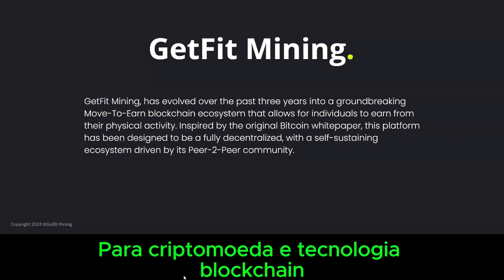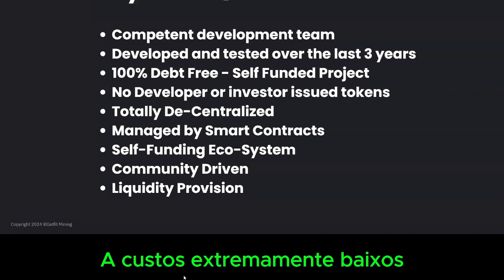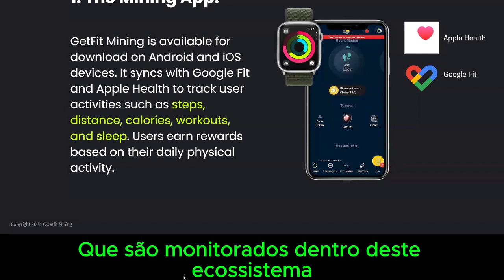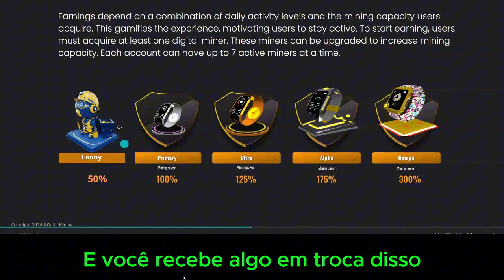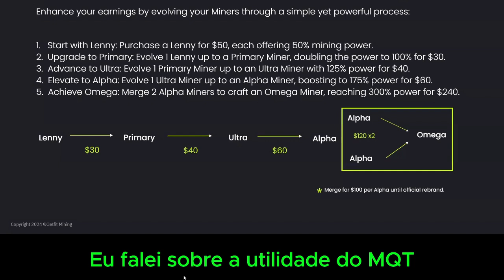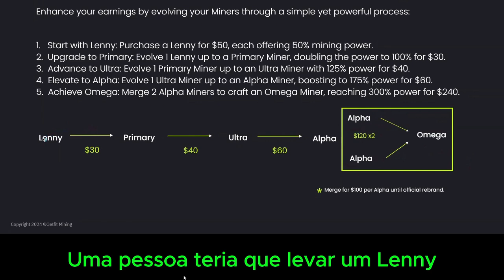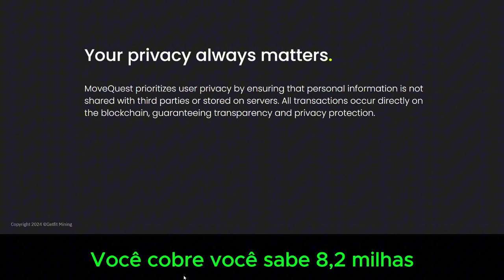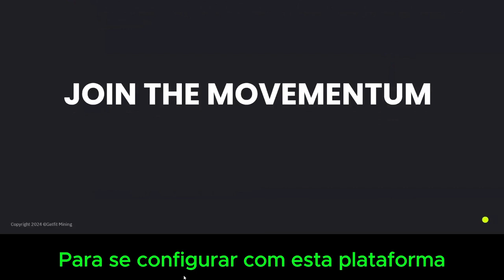GETFIT MINING REVIEW MOVE TO EARN | movequest mqt token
PRESENTATION  MOVE QUEST MQT M2EARN
GETFIT MINING COMO FAZER UPGRADE PARA OMEGA 300%
GANHA DINHEIRO ATRAVÉS DESTE APLICATIVO GETFIT MINING | MOVE QUEST |
 MOVE2EARN
Transforme os seus passos diários em ganhos com MoveQuest ($MQT)! Esta plataforma revolucionária recompensa-o por permanecer ativo—seja você a caminhar, a correr ou a exercitar-se. Saiba como configurar o MoveQuest, começar a ganhar $MQT e potencialmente compensar, mas não limitado a $117.000 por ano.
MINERADOR GETFIT MINING COMO COMPRAR
GetFit Mining  Move Quest Full Presentation by Founder Lynette Artin
MINERADOR GETFIT  MINER COMO COMPRAR NFT MINERAÇAO
MINERADOR MOVE TO EARN GANHA TODOS OS DIAS MESMO DORMINDO
URGENTE!!! GETFIT MINING DE GRAÇA  PEGA JÁ O  TEU!!!
GETFIT MINING GANHA CRIPTOMOEDAS  | LIBERTE O PODER DO MOVIMENTO |
Liberte o Poder do Movimento com GetFit Mining!
O primeiro e único aplicativo move2earn é totalmente descentralizado, introduzindo um ecossistema auto-sustentável desde o momento em que você cria seus mineradores.

COMEÇA AGORA:
MoveQuest ( MQT )
0xef0cdae2FfEEeFA539a244a16b3f46ba75b8c810

✅ I Paga me um cafÉ atravÉs da Moeda da  Tron:
TPrAs1w2jTS5i5WsqYWpHMwrNaDX2vQNqN
✅ I MEUS PROJECTOS:

1-⚠ Atenção: As análises deste canal são para fins de estudo e aprendizado. Não fazemos indicação de compra e venda ou recomendação de investimento. Só invista em ativos que você conheça profundamente e com valores que esteja disposto a perder.

3- Todos os nossos vídeos são opiniões estritamente pessoais. Por favor, certifique-se de fazer sua própria pesquisa. Nunca tome a opinião de uma pessoa para orientação financeira. Existem várias estratégias e nem todas se adaptam a todas as pessoas. Nossos vídeos NÃO SÃO conselhos financeiros!

Educação: Tutoriais, cursos, artigos
Investimento: Long, short, swing trade, day trade
Ganhos: Lucros, rendimentos, ROI
Perdas: Prejuízos, drawdowns, stop loss
Risco: Gestão de risco, volatilidade, alavancagem